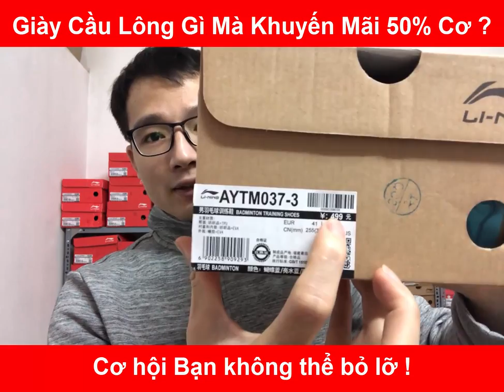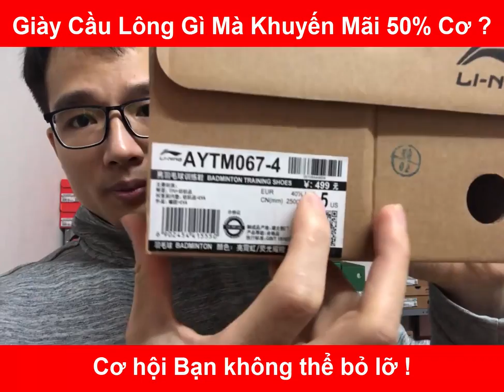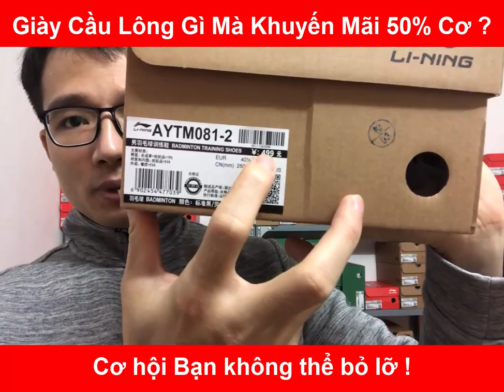Khuyến Mãi hơn 50% giày cầu lông Lining chính hãng | Số lượng rất ít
hoặc Nhắn tin vào số Zalo 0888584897 để được tư vấn và đặt hàng.